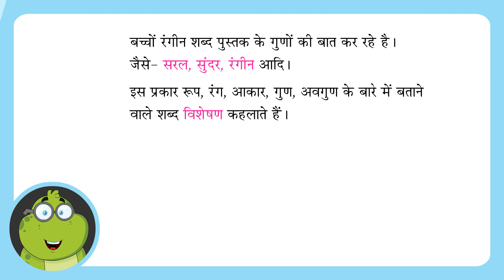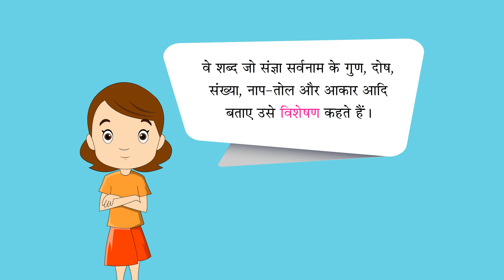APNI BHASHA HV - 2 CH - 8 विशेषण